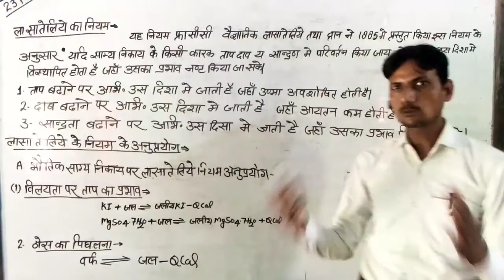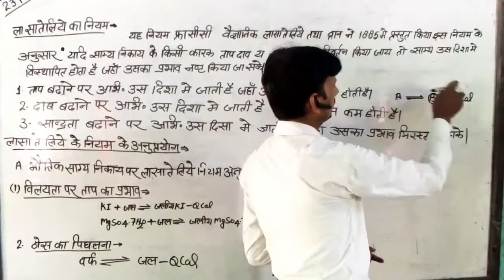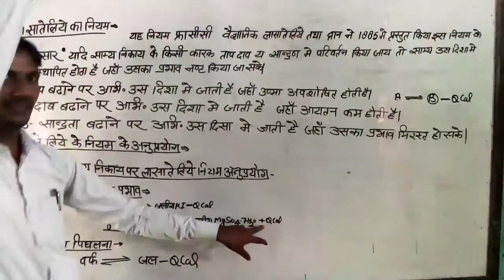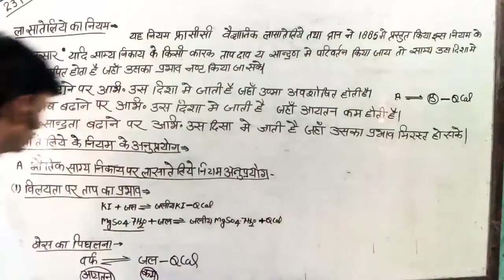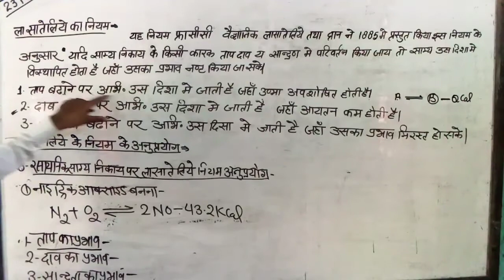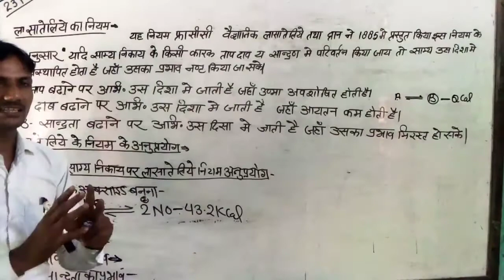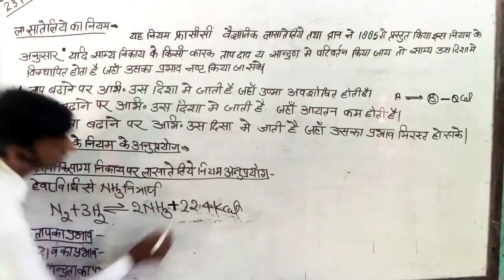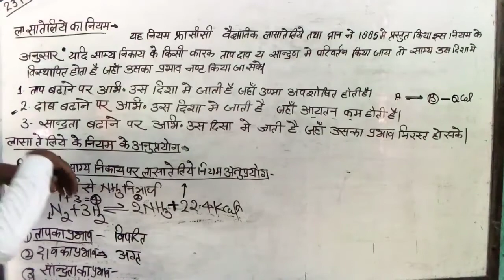रासायनिक साम्य लासा तेलियेका नियम